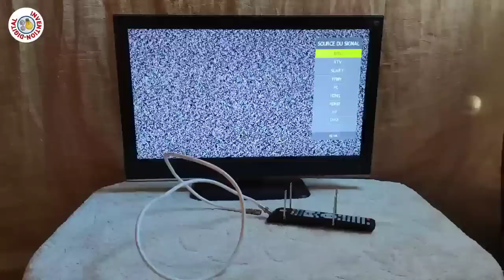A strange idea to convert an old remote control to a digital antenna for DTV